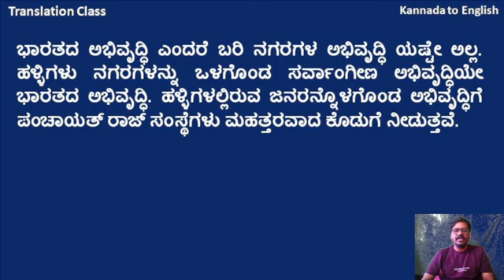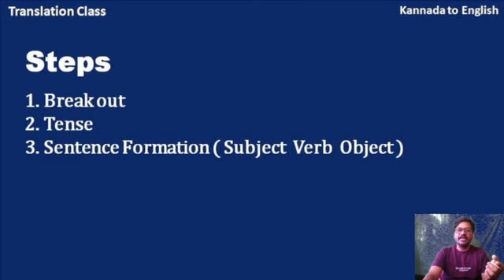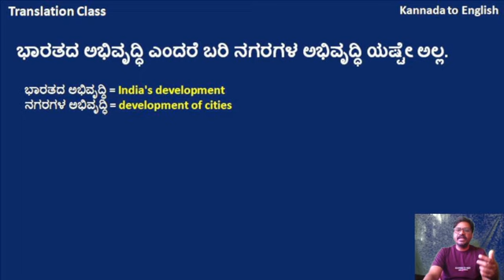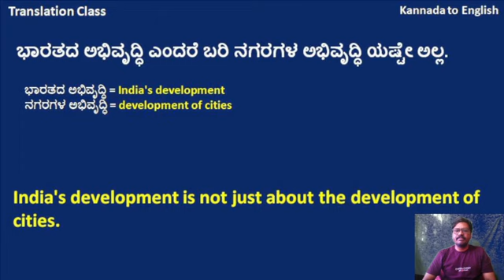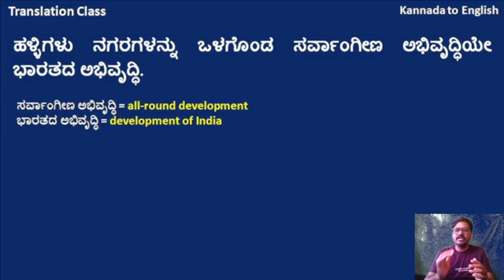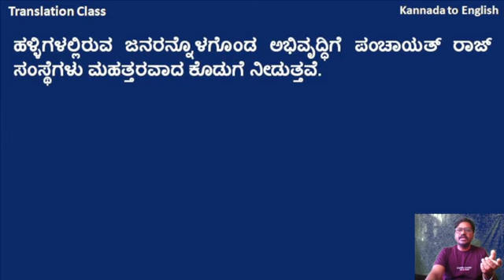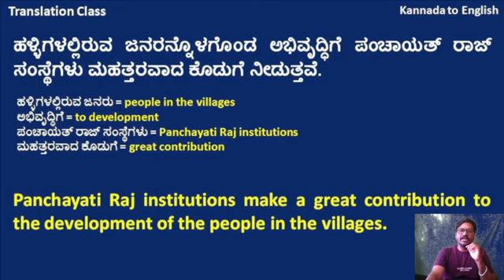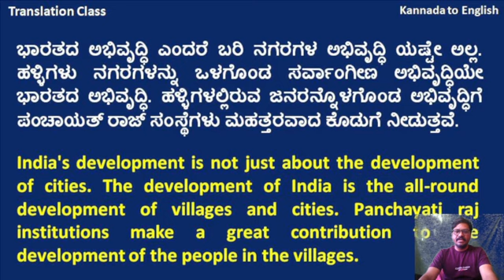Translation Class For Practice Kannada to English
@MBHiremathClasses Translation Class For Practice Kannada to English